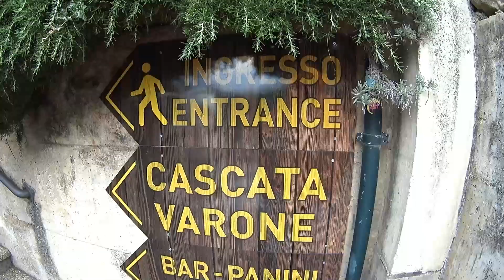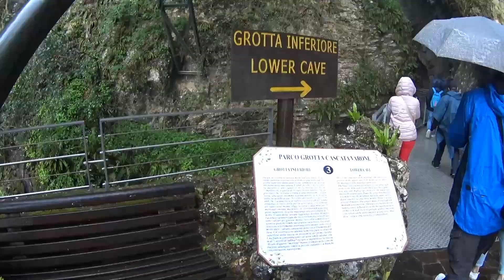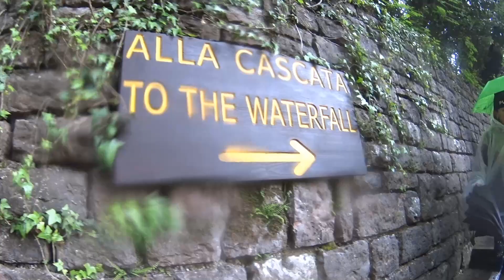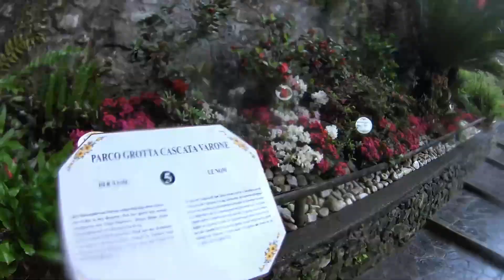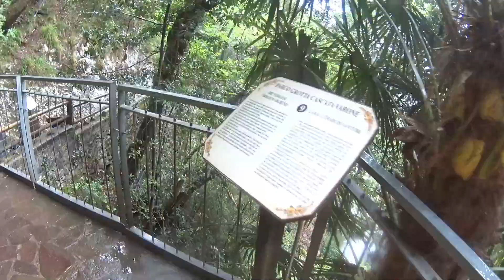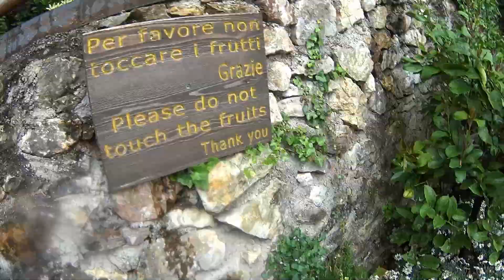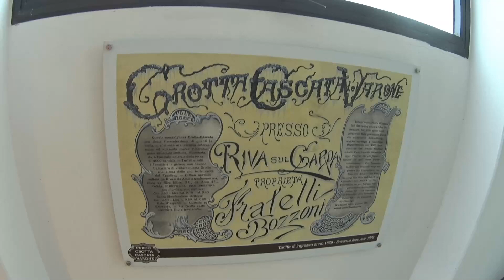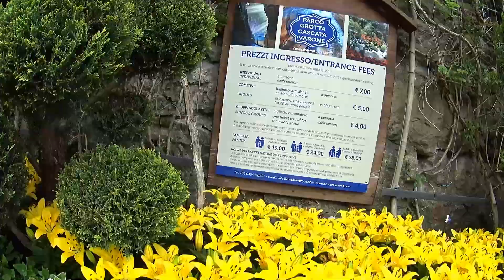Cascate del Varone. Parco Grotta Cascata Varone. Magiczny wodospad. Riva del Garda. Włochy. Italia.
Wodospady znajdują się ok. 3 km od miejscowości Riva del Garda, przy drodze krajowej SS421 w kierunku Ponte Arche. Leżą na terenie prywatnego parku przyrodniczego o nazwie Cascate del Varone. Tworzy je potok Magnone, który spływa doliną Ravizze i uchodzi do jeziora Garda. Jego wody pochodzą z podziemnych wycieków z położonego wyżej jeziora Tenno, które na krótko wnikają w wapienny masyw, a następnie wypływają na powrót, tworząc wodospad. Nazwa Varone pochodzi od nazwy przysiółka (Varone) wioski Riva del Garda, położonej w pobliżu.